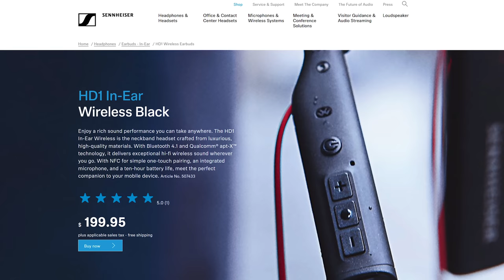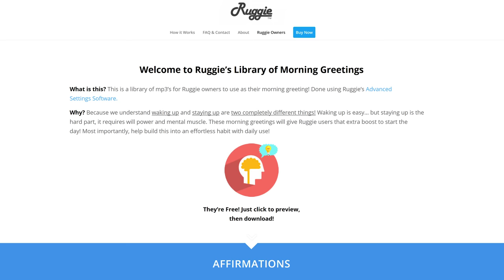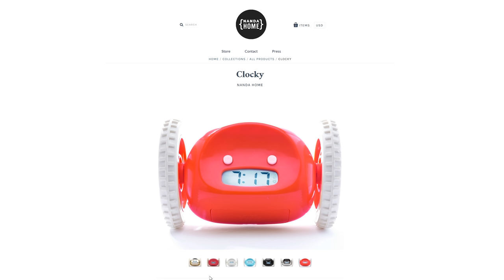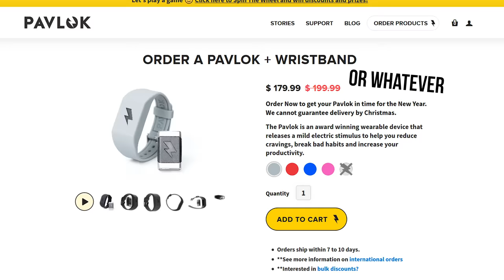5 Gadgets to help you Wake-Up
Looking for a little assistance to help you wake up in the morning? Here's 5 gadgets designed to do the job...with varying degrees of success.